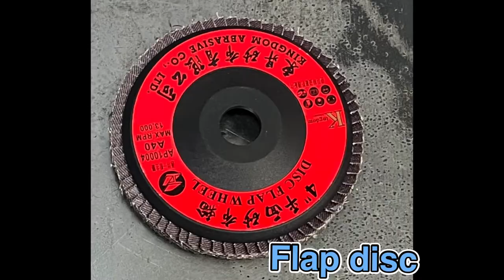4 Inch Extended Angle Grinder and Cut off Tool with Spindle Lock- HYPHONE HY1548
-Pneumatic power tool that you need!
-Spindle Lock - easy wheel change with rotational guard
-With ergonomic handle for the users ultimate comfort